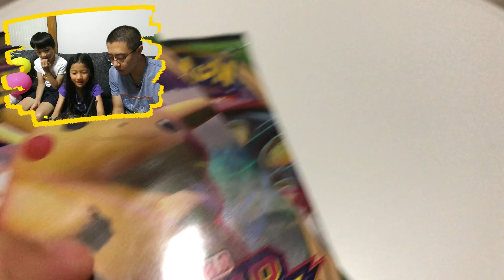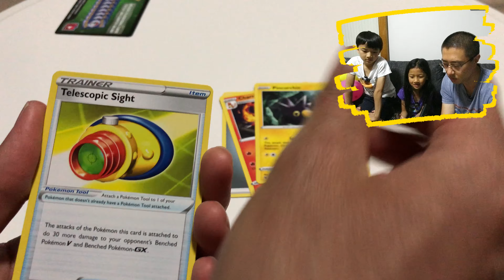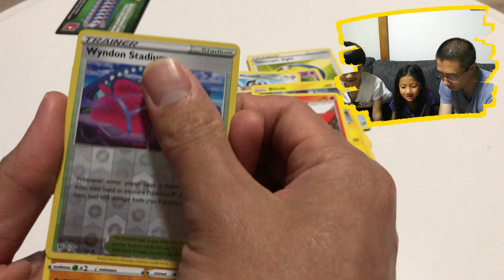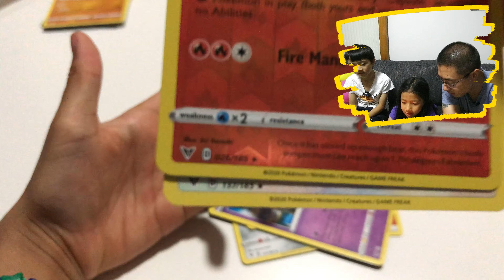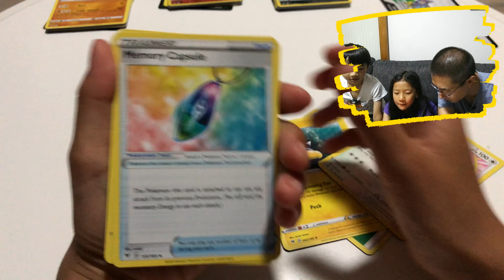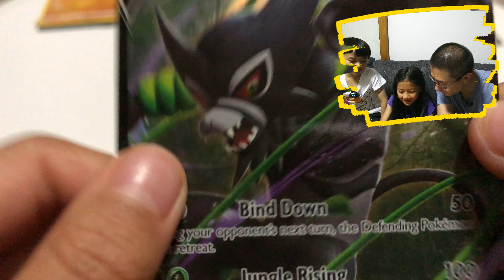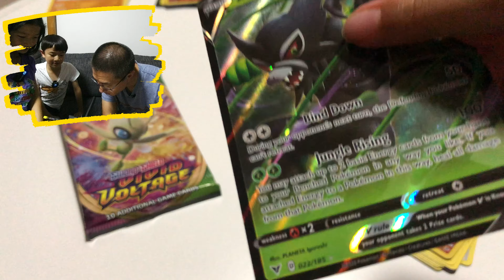Pokemon Cards VIVID VOLTAGE Booster Pack Opening *ANY GOOD PULLS TODAY?*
What's in today's Pokemon Cards Vivid Voltage booster pack opening? WATCH THE VIDEO as we find out if Chansey can bring us some good luck and rare Pokemon.

QUESTION OF THE DAY:
Is it OK for girls to have beards?

Who the heck are Team Pokepeepz?

We're a Daddy / Daughter team of avid Pokemon trainers. We make tutorial, how to's and opening videos so that you can play, look after and build your very own collection of Pokemon cards!